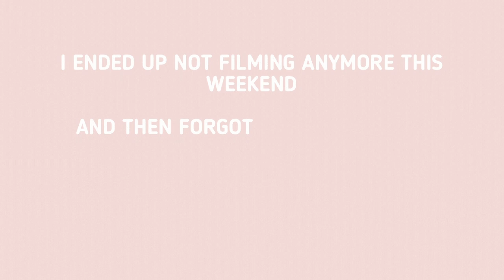WEEKLY VLOG: BIRTHDAY DRESS SHOPPING,WORK, GYM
LOVE YOU ALL... all your support means the world to me xxx

Instagram: chelseacarlaw (show me some love)